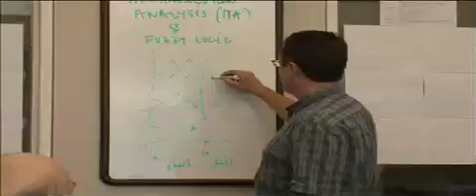Lotfi A. Zadeh, UC Berkley- Franklin Awards 2009 Honoree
Dr. Lotfi A. Zadeh, UC Berkley will receive the 2009 Benjamin Franklin medal in Electrical Engineering for his work with fuzzy logic! Lotfi Zadeh has been called the "father of fuzzy logic" for determining a mathematical way to analyze data that doesn't neatly fit into such black/white categories. Check out the video to learn more...